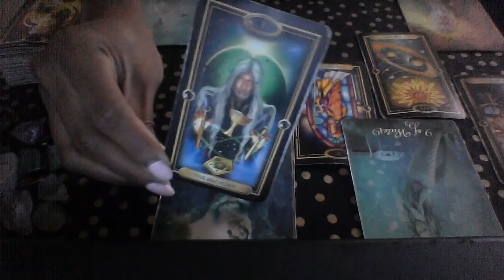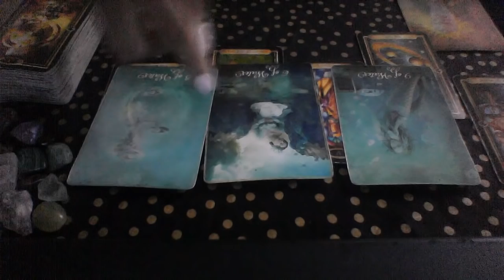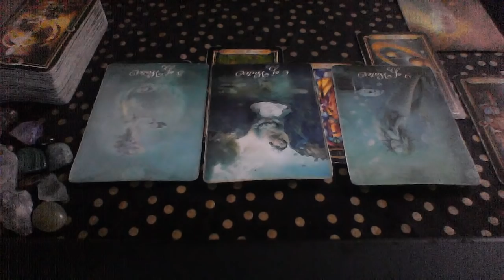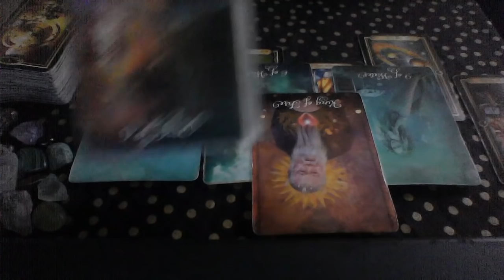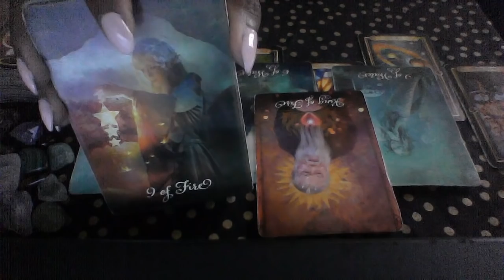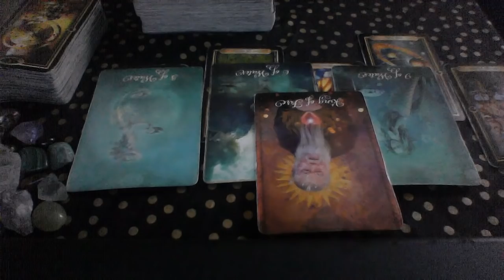LIBRA WEEKLY MAY 13 19 2019 BEST READING EVER! LIBRA IS ON TOP OF THE WORLD